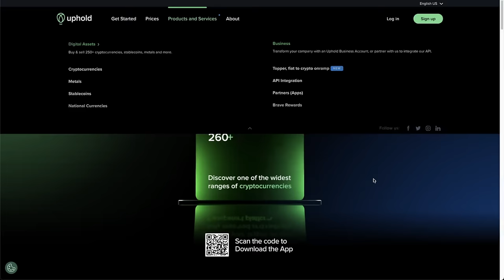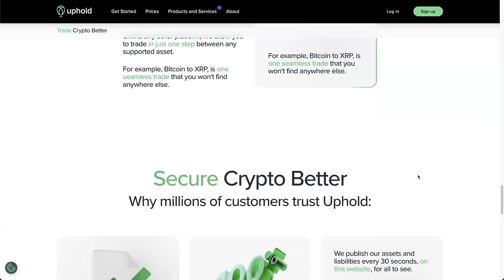The TradFi Institutions Are Taking Over Crypto! with Cboe Digital's Katherine Kirkpatrick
Katherine Kirkpatrick is Cboe Digital’s Chief Legal Officer. In this interview we discuss:
- Cboe Digital's Institutional Crypto services
- Collapse of FTX and Binance DOJ Settlement
- TradFi entering the Crypto Market
- Bitcoin Halving & Spot ETF approvals
- The SEC & US Crypto Regulations
- NFTs, Metaverse, CBDCs

⏰ Time Stamps ⏰
00:00 Intro
01:41 Katherine's background
05:18 Maple Finance
06:58 Institutions adopting crypto
09:11 Cboe Digital seeing demand for Crypto
11:00 Cboe Digital & US Crypto Regulations
14:42 Crypto maturing after FTX collapse & Binance DOJ
19:07 Crypto startups vs TradFi Adults
22:42 Bitcoin halving & upcoming Spot ETF approvals
25:16 SEC vs Crypto
32:15 NFTs
35:46 Metaverse
40:24 CBDCs
42:53 Wrap up questions